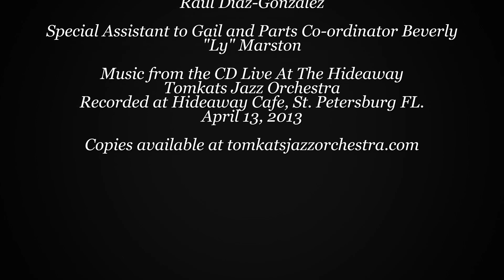Glenns MG Repair Lift Day 2019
This is a slideshow from the Open House / Lift Day at the shop. All the local British Car Clubs are invited for a complimentary Oil and Filter C hange / Safety Inspection. And they get a great spread of Ribs, Chicken and Barbecue as well!